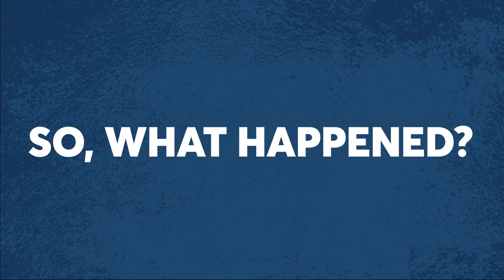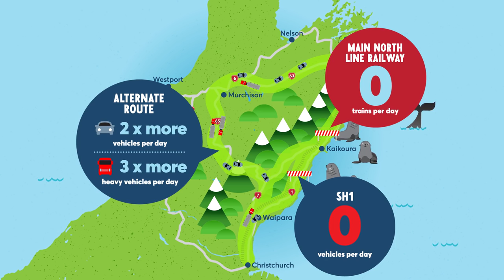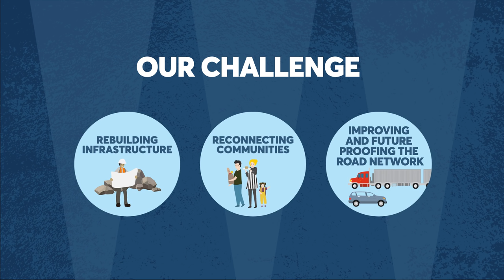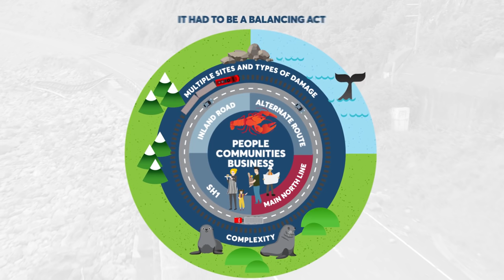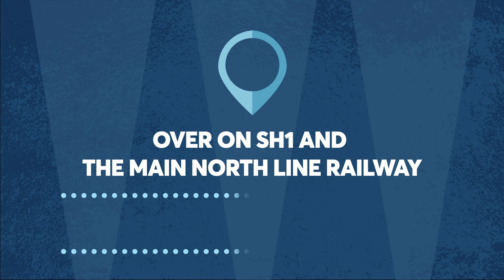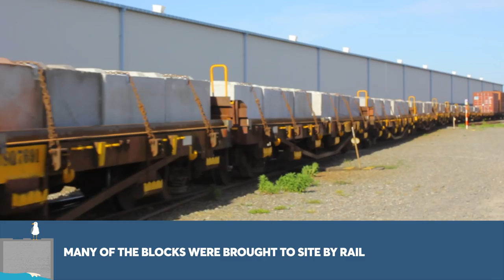Kaikōura earthquake recovery – our story – December 2017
We have been reflecting a lot on what it’s taken to deliver the rebuilding and reconnecting of the railway, the harbour and the roading system following the Kaikōura earthquake.

While the final push to open SH1 north of Kaikoura – a milestone finally achieved –  was astounding, it has in fact been a full year of effort from so many people. More than 1700 people from across NZ and around the world joined together to repair and renew the coastal and inland transport networks. Making this video has helped us revisit the extraordinary steps taken to get to where we are today.